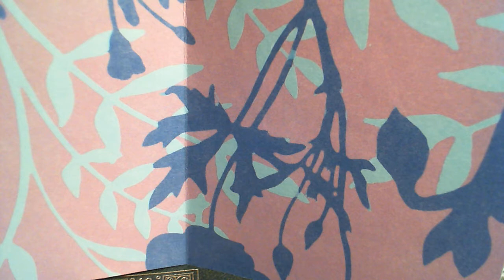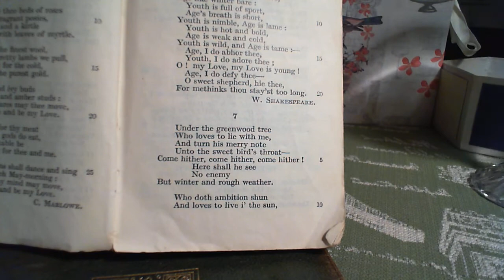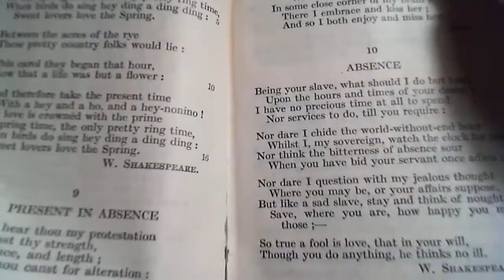Under the greenwood tree - W. Shakespeare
7 Under the greenwood tree
Seventh poem in the collection.